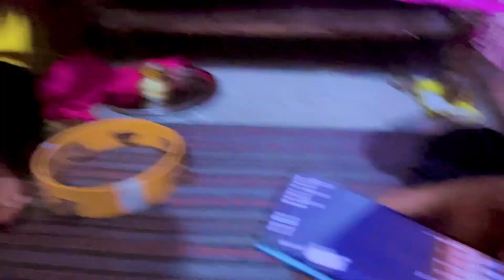Going to Daskarm meet my all nanies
Going to daskarm and meet my all nanies